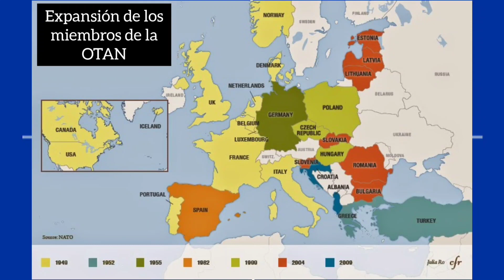¿Por qué RUSIA está atacando e invadiendo a UCRANIA? 🇷🇺💣💥🇺🇦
Rusia completa ocho días atacando a Ucrania. ¿Por qué lo hace? En este video lo explico de manera breve y concisa. Espero sea de su agrado y utilidad. Todas las sugerencias son recibidas.

Músico: Jeff Kaale